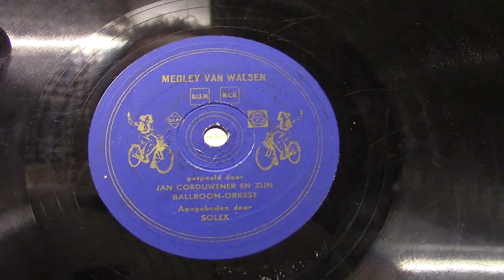Jan Corduwener: Medley van walsen.(reclameplaat Solex) 1950.